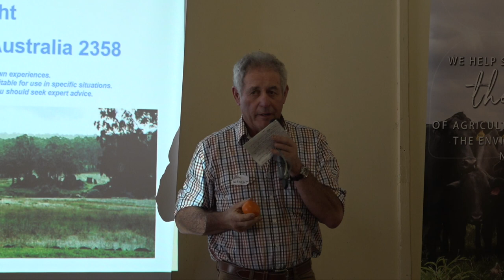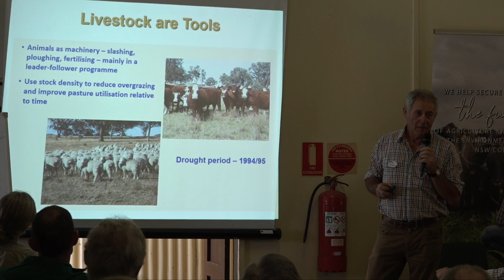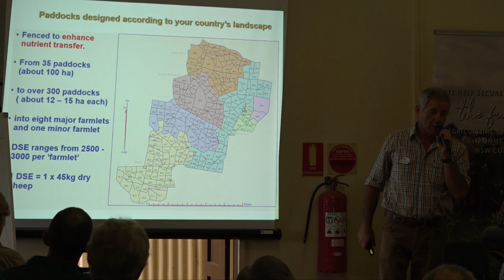Tim Wright – “Lana”, Uralla & Natural Capital Farming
Tim Wright of “Lana” at Uralla and Natural Capital Farming speaking at the Hunter LLS hosted Regenerative Agriculture Field Day held at Timor, Upper Hunter, NSW in October 2022.

As early adopters of regen ag practices, Tim & Karen Wright began looking at a better way to manage their operation way back in the 1990's. This led to gradual changes across their properties, guided by their own principles for

‘Working with Nature’. After a considerable journey of reading & research, the Wright's were motivated to fully adopt a holistic management approach for operation of "Lana".